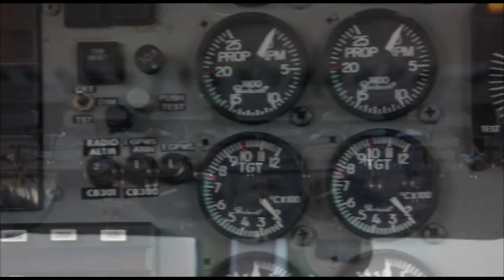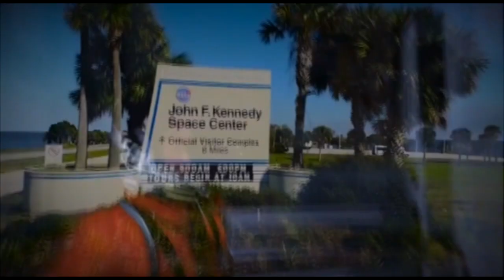Skydive Space Center-7/19/2023-Michael